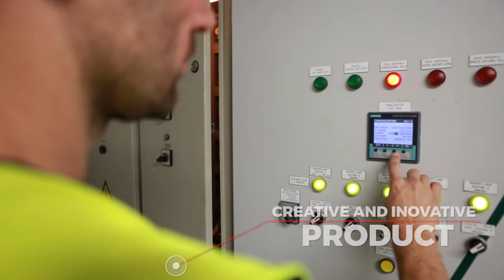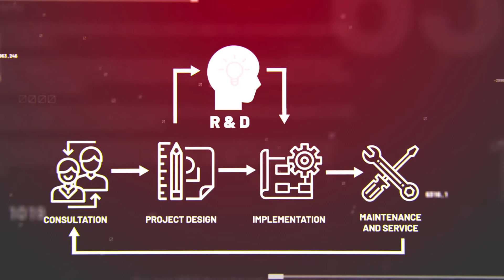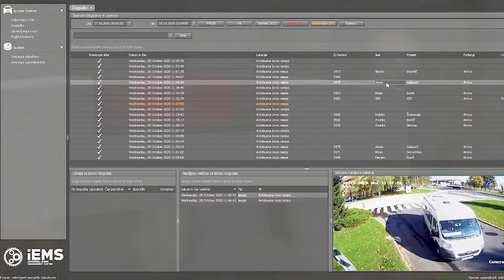TENZOR GROUP - CORPORATIVE VIDEO 2021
Podjetje Tenzor že vse od leta 1993 uspešno načrtuje in izvaja storitve naprednega tehničnega varovanja, vzdrževanja tehničnih rešitev in drugih nizko napetostnih rešitev. V zadnjih desetih letih se je podjetje na slovenskem trgu uveljavilo kot vodilni ponudnik tehničnih sistemov in električnih instalacij ter »one-stop-shop« za električne instalacije. Strateško pozicijo podjetja zagotavljata lastni razvojni in projektantski oddelek, ki omogočata visoko tehnološke rešitve, ki so zasnovane po meri naročnika.
Dolgoletne izkušnje in akumulirano pridobljeno znanje so vodili do razvoja lastnih blagovnih znamk REMS (Retail Event Managment System), iEMS (Industry Event Managment System) Callisto (napredni video nadzorni sistemi in video detekcija).

Smernice lastnih blagovnih znak so združevanje posameznih sistemov v celovite rešitve obvladovanja s tveganji, optimizacijo poslovanja in povečanje dobička.